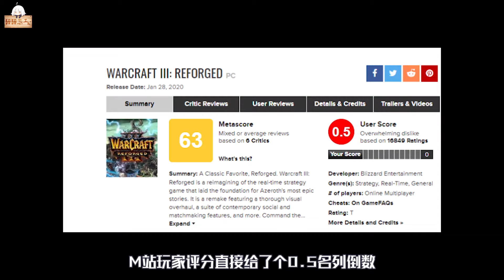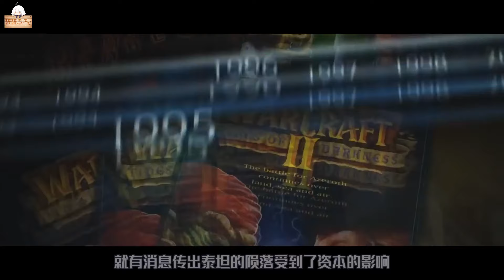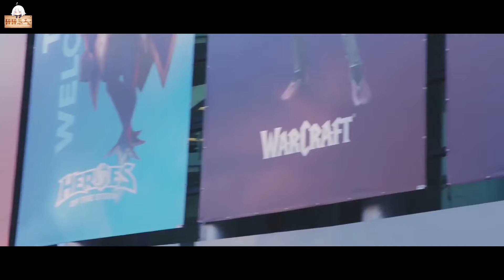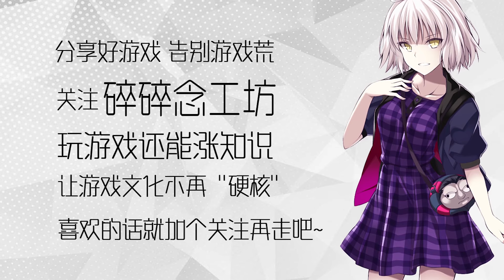跌落神坛！暴雪为何变成了人见人骂的烂厂？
暴雪啊，你可长点心吧！